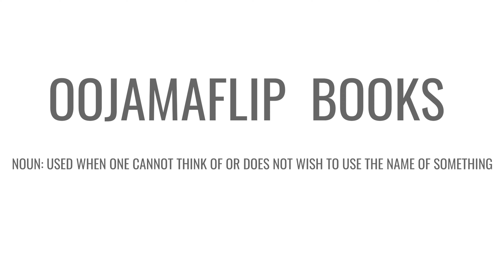Fire and Bones - Kathy Reichs | Book Review (Rant)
Welcome back to Oojamaflip Books! Today's video is a review (rant) about Fire and Bones by Kathy Reichs.

If you've read this book, let me know down in the comments what you thought about it.

External SSD
External SSD Caddy